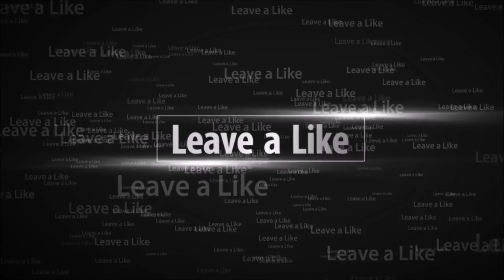3 Games of Tower control